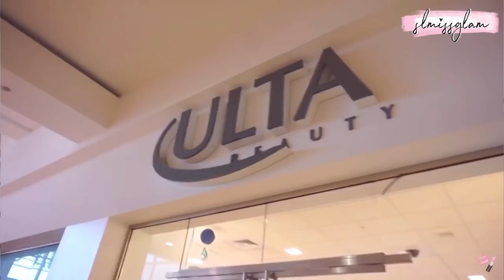BEST AND WORST LUXURY PURCHASES!💞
Happy FASHION FRIDAY fam!💕
I have been wanting to sit down and do this video for a long time!! I love watching this video on youtube and thought it would be perfect to do on my channel!💕

★ PRELOVED SITES AND BAGS I WOULD RECOMMEND!
REBAG, FASHIONPHILE AND YOOJIS CLOSET

 ★★ BRAND NEW BAGS ID RECOMMEND!